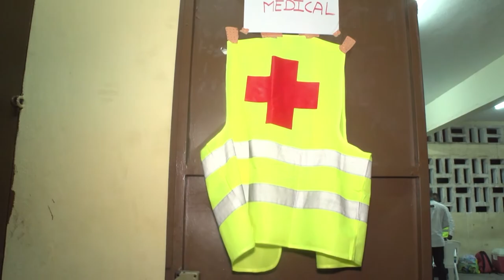PARTIE 1 : TEMPS FORTS DE LA VEILLEE DU 31 DECEMBRE 2020